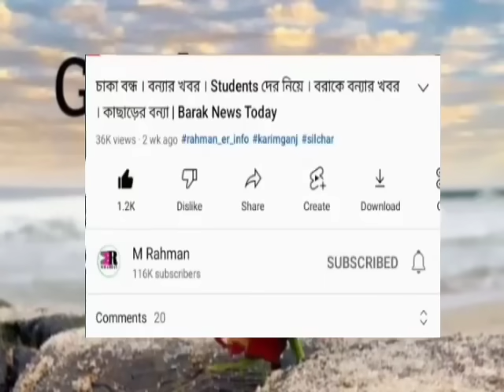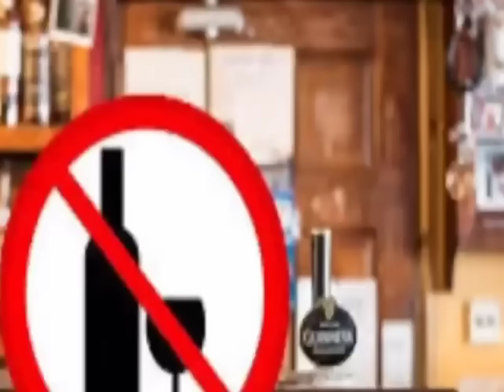বরাকে বন্ধ মদের দোকান! বড় ঘোষণা | Free রেশন ৫ বছর | নির্বাচন নিয়ে | আজব কান্ড | Barak News Today